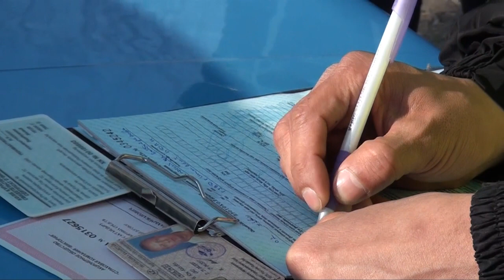Шұғыл шақырылым (9.02.2016)